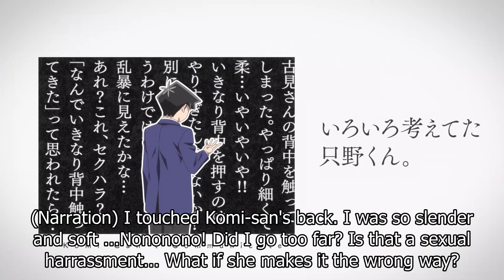Tadano cried when Komi-san forgot to give him chocolate Ep 10 [ Komi-san wa, Comyushou desu ]